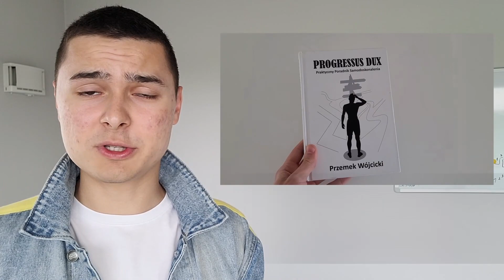Jak Solarium Wpływa na Skórę i Zdrowie? Solarium a zdrowie - Tłusta Agata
Czy słońce powoduje raka? Czy kremy z filtrem UV mają sens? Jak okulary przeciwsłoneczne wpływają na nasze zdrowie?

Na te pytania i nie tylko odpowiedziała Agata Jurkowska, dietetyczka kliniczna i ekspertka od chronobiologii. Porozmawialiśmy o chronobiologii, zegarach biologicznych w naszym ciele, rytmach okołodobowych, okołorocznych i innych. A także o słońcu, światle słonecznym, regulowaniu rytmu dobowego, diecie w kontekście chronobiologii, śniadaniach, ETRF i wiele więcej.

Z całości wyszła merytoryczna rozmowa, z której każdy może wyciągnąć praktyczne wskazówki, które poprawią zdrowie.

Nowa rozmowa w każdy Piątek o 15:00

Tematyka tego podcastu: Chronobiologia, Zegar biologiczny, Rytm okołodobowy, Rytm około roczny, Melatonina, Zimno, Dieta, Rytmy miesięczne, Rytmy tygodniowe, Morsowanie, Sauna, Wpływ słońca, Światło dziennie, Warstwa ozonowa, Solarium, Uczulenie na słońce, Kremy z filtrem, Okulary słoneczne, Okulary blokujące światło niebieskie, Źródła światła sztucznego, Słońce a płodność, Śniadanie, ETRF, Praktyczne wskazówki, Zdrowie i Tłusta Agata.